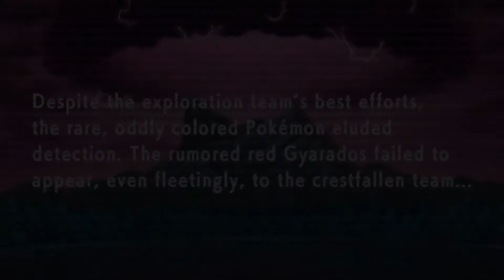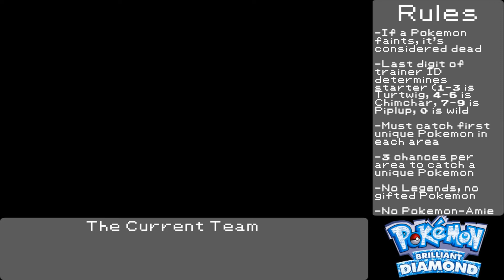Let's Play Pokemon Brilliant Diamond - Chapter 1: Nuzlocke Rules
Character Art by Clara of SaltBox Arts!

Welcome all again to another Pokemon run! This time though, it's a challenge mode. We're doing a Brilliant Diamond Nuzlocke. It's been about 2 years since I started this channel and it lined up perfectly to do another Pokemon run. Since I've played this generation before though, I decided to do a challenge run this time. Come join me in the Sinnoh region and see how many Pokemon survive this run! The last one I completed, only one survived, so let's see if we can beat that this time.

Developed by ILCA
Published by Nintendo
Released November 19th
Available on Nintendo Switch